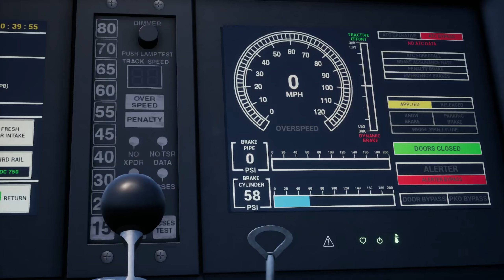[2024/25] 3 Crazy Predictions for Train Sim World & Dovetail Games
𝙒𝙚𝙡𝙘𝙤𝙢𝙚 𝙩𝙤 𝙎𝙞𝙢 𝙐𝙆 the Birthplace of Ultimate Realism!

Unlike most YouTube channels we're not trying to influence you!  HONESTLY!  That's why we make GAMEPLAY REVIEWS.

WHAT IS A GAMEPLAY REVIEW Exactly?
A gameplay review is a type of video content where a reviewer plays a video game and provides their analysis, opinions, and critique of various aspects of the game.

The purpose of a gameplay review is to give viewers an in-depth look at the game's mechanics, graphics, story, gameplay experience, and overall quality & NOT to influence you, but allow you to make up your own mind.

🙏 𝐖𝐞 𝐍𝐞𝐞𝐝 𝐘𝐎𝐔𝐑 𝐒𝐮𝐩𝐩𝐨𝐫𝐭 𝐈𝐅 𝐰𝐞 𝐚𝐫𝐞 𝐆𝐨𝐢𝐧𝐠 𝐭𝐨 𝐒𝐮𝐫𝐯𝐢𝐯𝐞